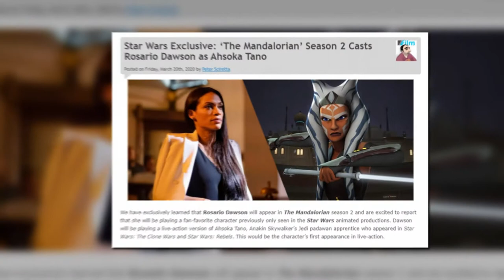Rosario Dawson Rumored to Play Ahsoka Tano in Season 2 of The Mandalorian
According to Peter Sciretta of SlashFilm, Rosario Dawson has been cast to play Ahsoka Tano in the upcoming 2nd season of The Mandalorian. ABC's Clayton Sandell has also confirmed that Ahsoka Tano will indeed appear in the 2nd season of The Mandalorian. Dan shares some thoughts about this rumor, as well as his speculations on how Ahsoka may appear in the upcoming season of The Mandalorian.

Stay nerdy!